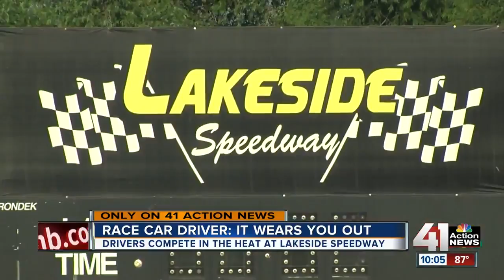Hot weather in metro doesn't stop Lakeside Speedway drivers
Triple-digit temperatures in the metro couldn’t keep teams away from the racetrack at Lakeside Speedway on Friday.